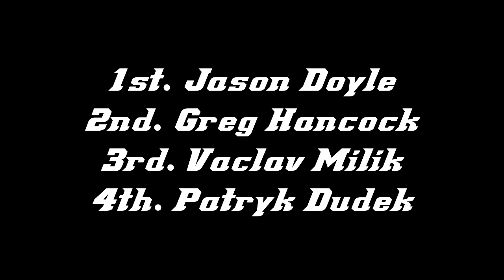2017 Mitas Czech Republic FIM Speedway Grand Prix